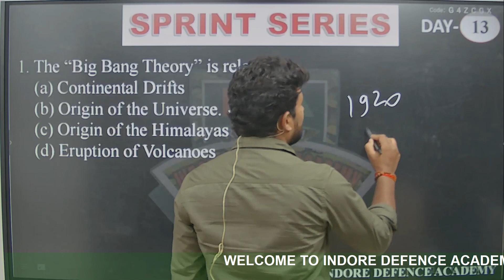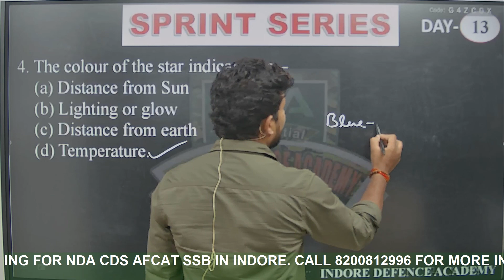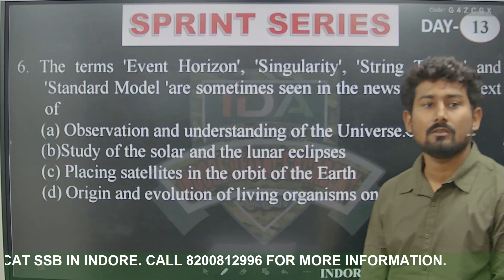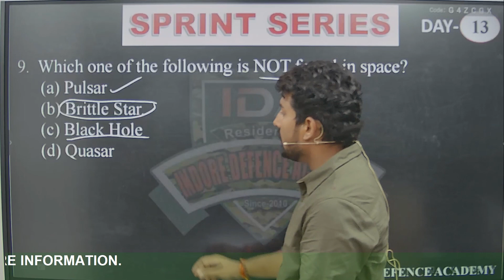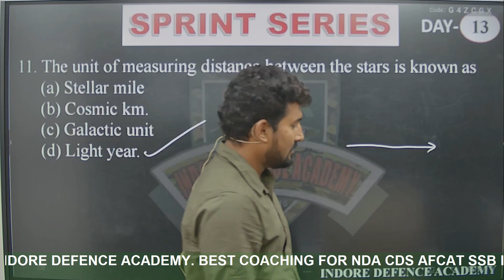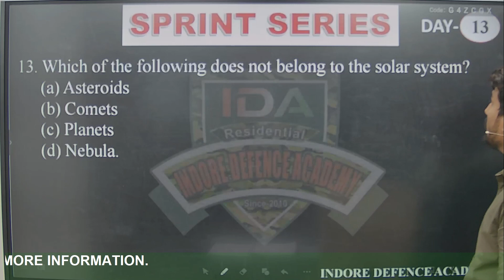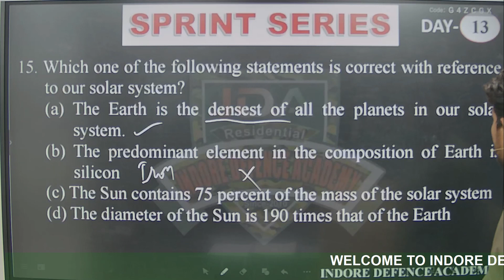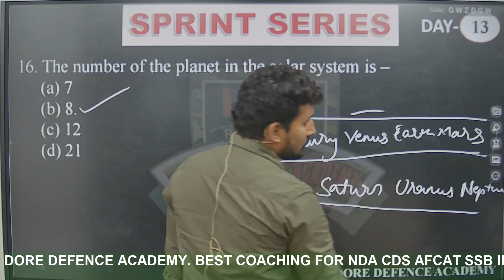SPRINT SERIES DAY 31 | GEOGRAPHY | CLASS 8 | FREE NDA 2 2023 & CDS 2 Crash Course - IDA